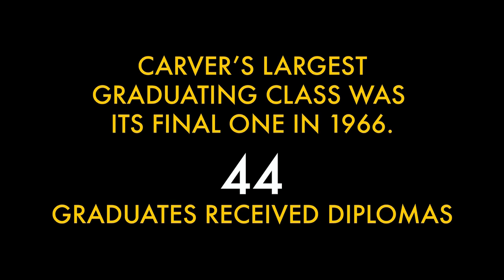The Carver Project Trailer - Salem, Virginia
The Carver Project is about the Carver Consolidated School that was located in Salem, Virginia during segregation.  From 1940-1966, it served African-American children from all parts of Roanoke County and beyond in grades first through the twelfth under one roof.

This trailer is designed to help preserve the rich history and traditions that made the school so special to so many.  The full length 66-minute long documentary also highlights many of larger than life personalities that roamed the halls and classrooms during that era.

The documentary features 25 different interviews from former students, teachers and parents along with hundreds of photos from that era. The documentary was produced by the City of Salem Communications Department as a joint venture between the City of Salem, Virginia and the Salem School Division.  We thank you for taking the time to learn about this important part of our heritage